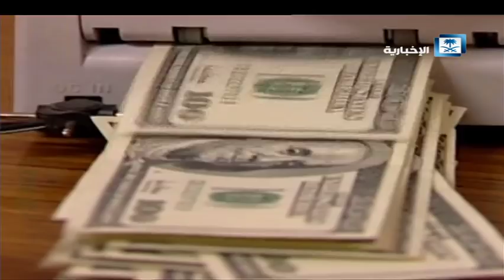تقرير هنا الرياض - المملكة واليمن .. خطوات متسارعة على جسور الاستقرار